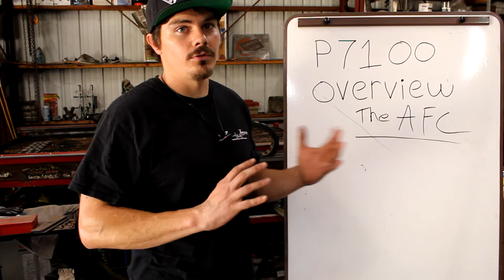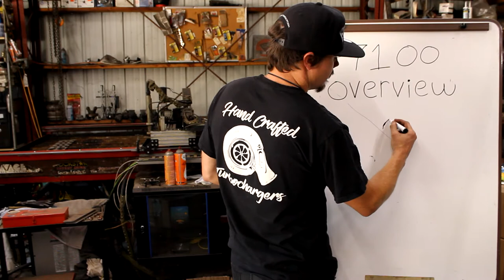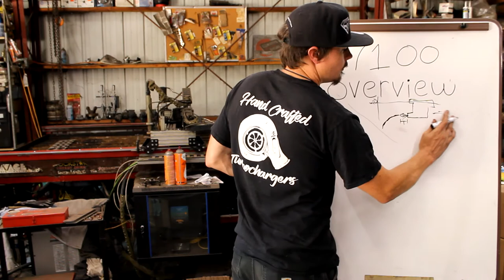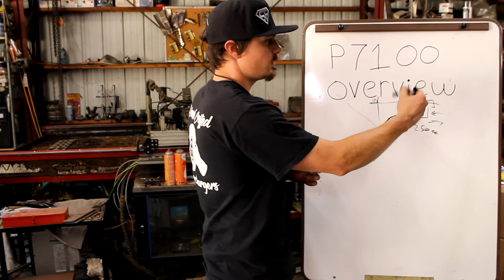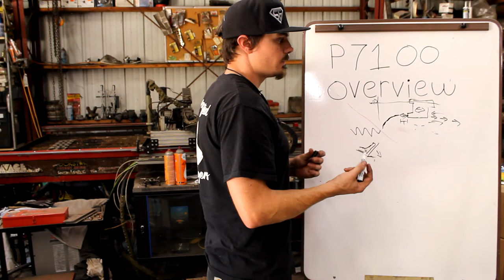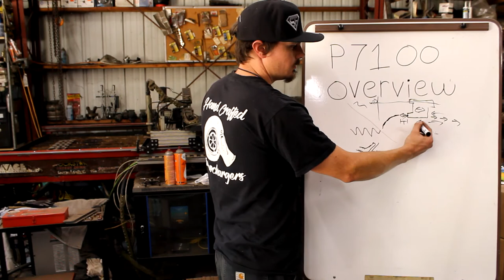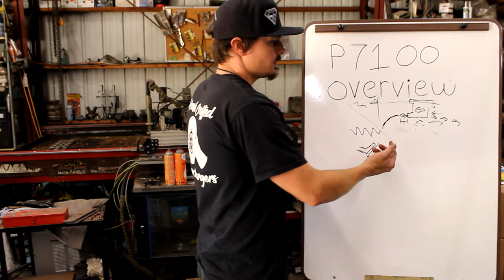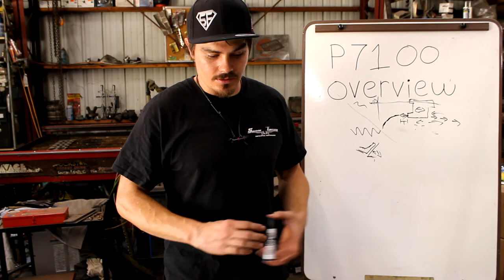P7100 pt2 The Truth About The AFC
In this video we go over the p7100 afc “Air Fuel Control.”  How to get too it, tips on what changes to make based on upgrades, and what exactly the changes you are doing shape the fuel delivery curve.